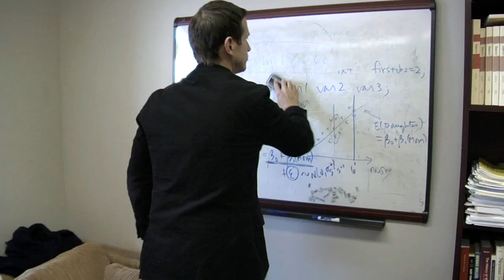Researcher of the Year - Chris Corcoran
As a life-long Aggie, Dr. Chris Corcoran values the importance placed on research at Utah State. Learn how Dr. Corcoran used Utah States's pre-existing research opportunities when he arrived as a professor 13 years ago to influence his own research undertakings focusing on biomedicine and public health.

research.usu.edu/peaks